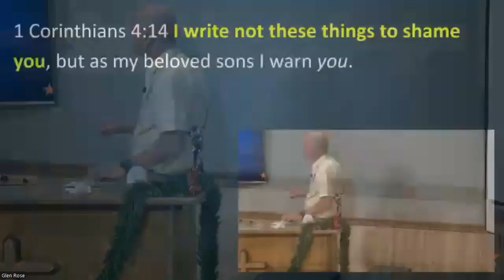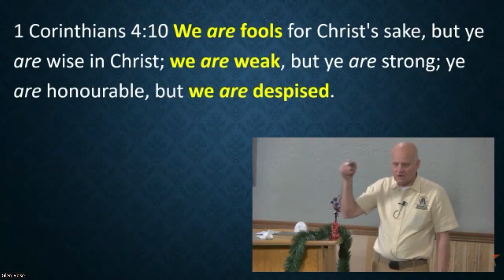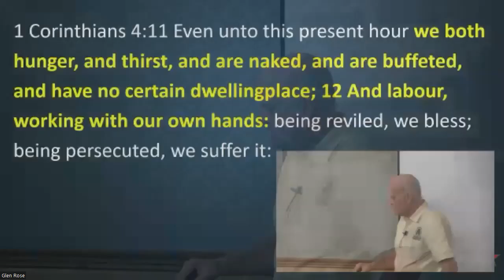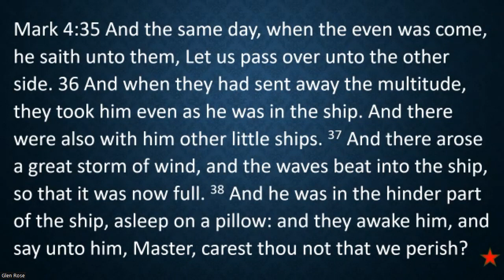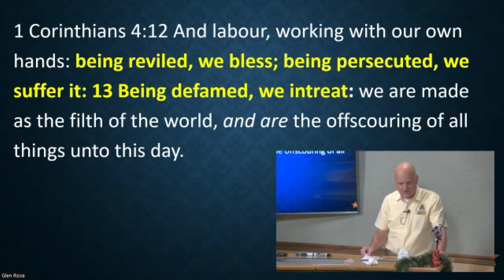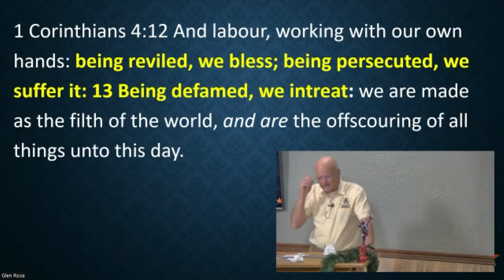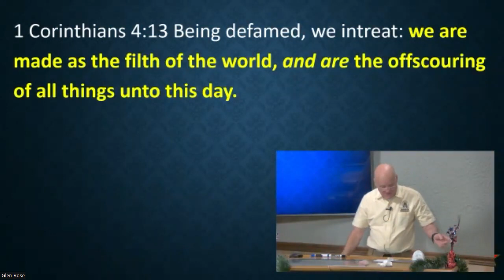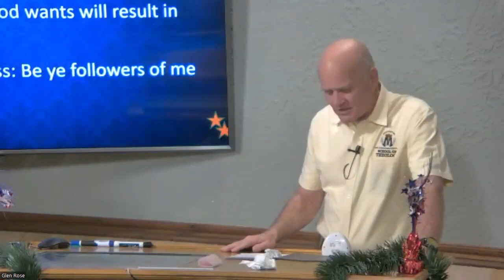1 Corinthians Session 19 The Condition of the Apostles, cont.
{{NOTE: audio file available.  Copy and paste this link to download...}}
This is but one study on the book of 1 Corinthians by Michael McDaniel.  The rest of the continuing series can be found at his youtube channel...